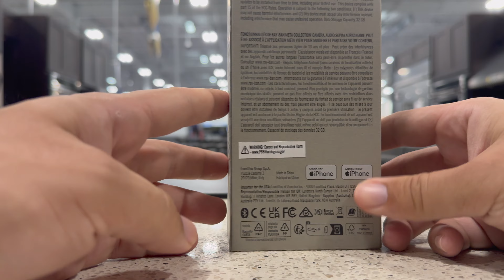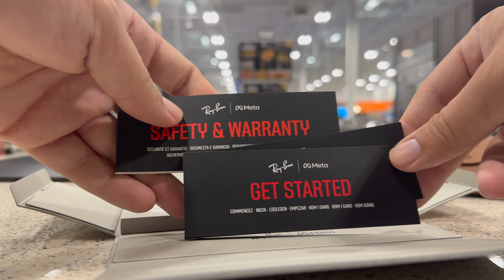OS ÓCULOS DO FACEBOOK QUE FILMA!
No vídeo de hoje eu quero mostrar para vocês mais detalhes da minha mais recente aquisição, um óculos da Ray-Ban em parceria com a Meta que filma, faz live e muito mais.